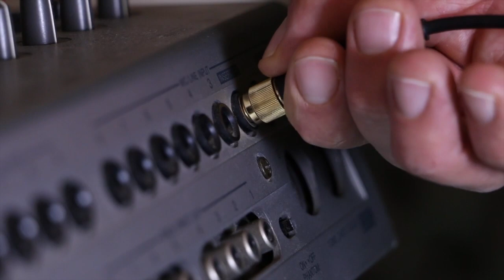Picnic Electrónico 2015 (Promo)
Video promocional Picnic Electrónico 2015